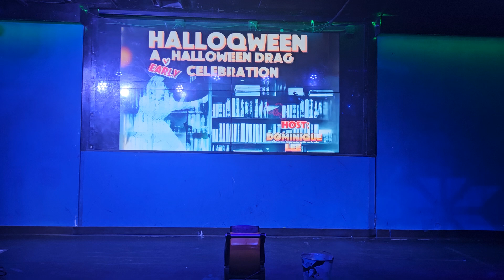Cherri Sundae - Cat in the Hat